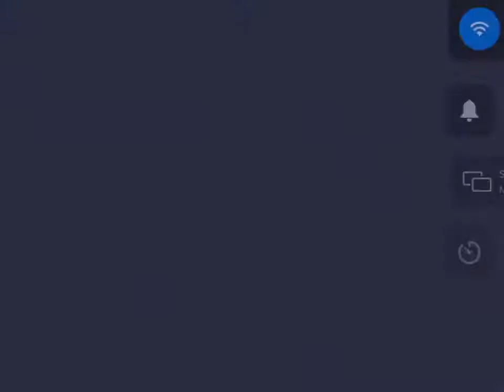First Time Playing Traffic Tour|The Searcher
Traffics Tour
The Searcher